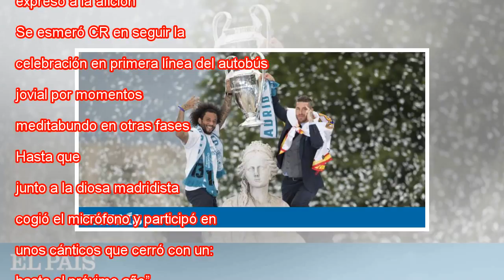La celebración del decimotercero: "Vivimos la gloria total"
Celebración del Real Madrid inma flores EL PAÍS Con cuatro Copas de Europa en cinco años, seis sumando las dos del baloncesto, el madridismo tenía ayer motivos suficientes para echarse a las calles y lo hizo de manera multitudinaria. Miles de aficion...